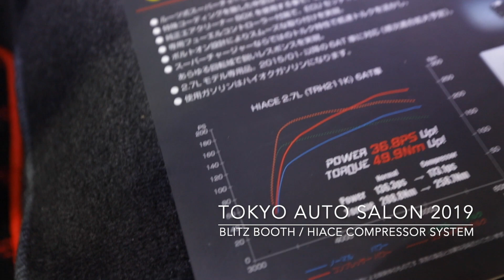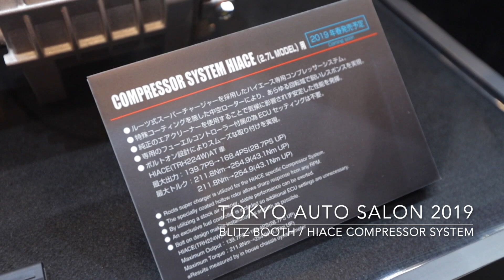東京オートサロン2019 BLITZブースライブ紹介 その3 [HIACE COMPRESSOR]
東京オートサロン2019会場よりブリッツブースの様子・ご紹介をライブでお届けしています！

ぜひ会場にお越しいただけない方も、楽しんでくださいね〜。